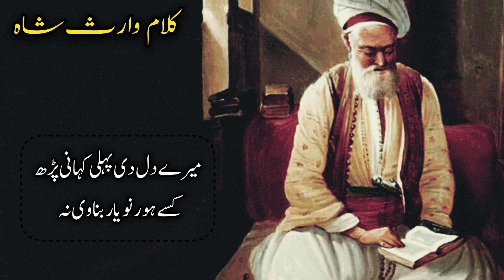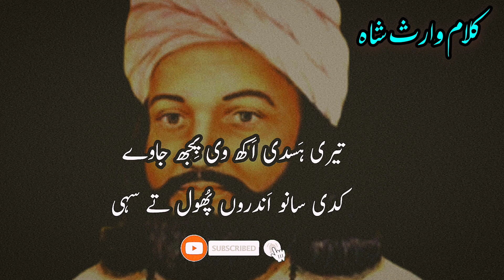Most Super Hit Punjabi Sufi Kalam | Waris Shah Best Sufiana Kalam | Watsapp Status | Punjabi Shayari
میرے دل دی پہلی کہانی پڑھ
کسے ہور نو یار بناوی نہ
مینو سوچ سمجھ کے دل دیویں
میرے نال مزاق بناویں نہ
اس پیار ویچ رولیں ہوندیں نے
دل قائم رکھی گھبراویں نہ
جے تو منگیں تے میں جند دیسا
پر کسے ہور نو یار بناویں نہ
ویری جگ سارا اس پیار دا ایں
بے قدرے نو درد سناویں نہ
اے دنیا بڑی اے ظالم اے
اینو کدی وی دکھ سناویں نہ
ہر ایک نہیں ہوندا پیار دیں قابل
اے گل میری تو بھلاویں نہ
جے مل جاویں تینو دوست سچا
اس دوست نو کدی گواویں نی

وارث شاہ

‏چپ دے رکھ نوں چیکاں لگن والیاں نیں
بس ہن عشق نوں لیکاں لگن والیاں نیں

کھارا پانی اکھ دے کنڈے کھورے گا
لمیاں یار اڈیکاں لگن والیاں نیں

توں آتش دا دریا عشقا تینوں وی
ویکھ لویں ہن ڈیکاں لگن والیاں نیں

بابا غلام حسین ندیم

Baba Waris Shah Punjabi Kalam
Sufiana Kalam
Punjabi Poetry
Punjabi Shayari
Punjabi Kavita